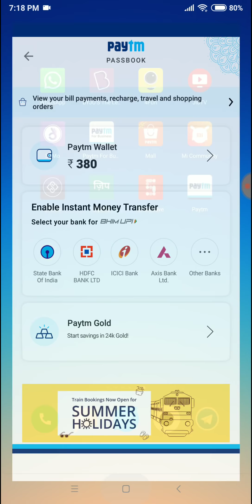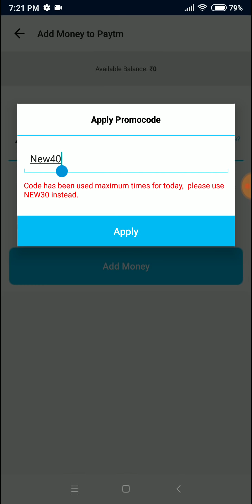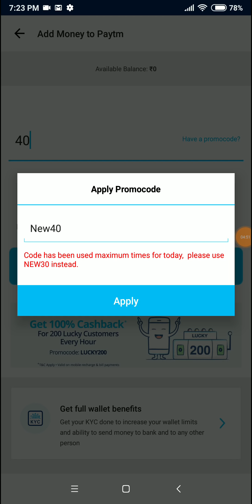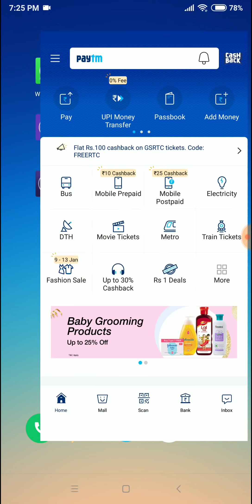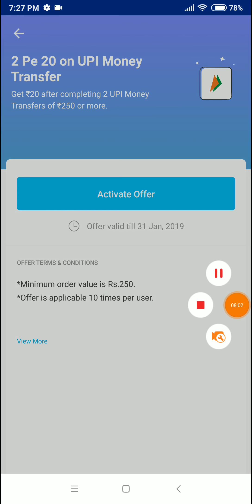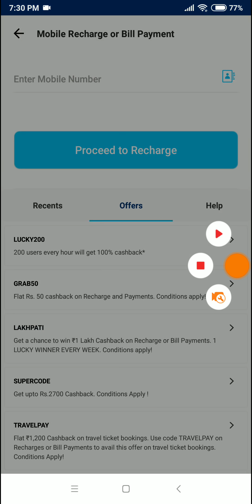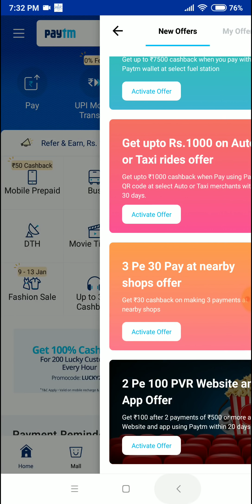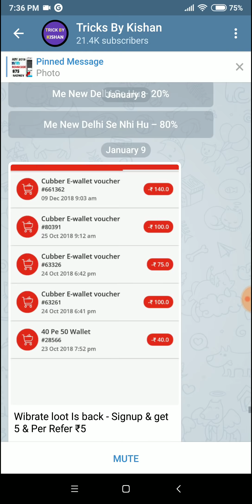Paytm ₹380 New Add money Promocode Offer || Paytm UPI Offer Add Money Offer Promocode January 2019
Paytm Add In Your Paytm Wallet Rs.380 Rupees Free 100℅ Working This Promocode And Real 2019 January Latest Promocode Launch Hurry Up Friends Use This Promocode And Get Rs.380 Free Paytm Cash